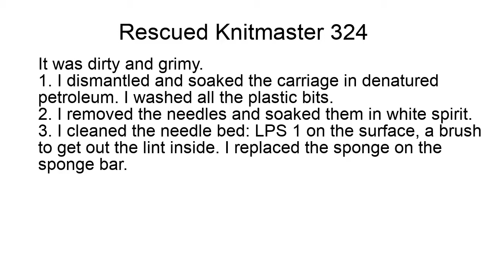Knitmaster 324 trying it out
After cleaning a rescued Knitmaster 324, I ran it through its paces. It works like a charm.